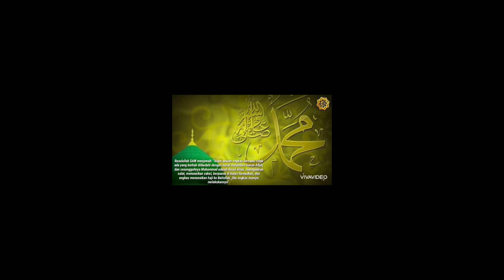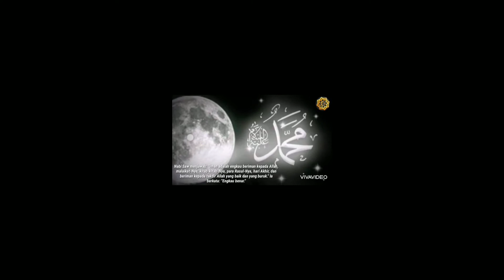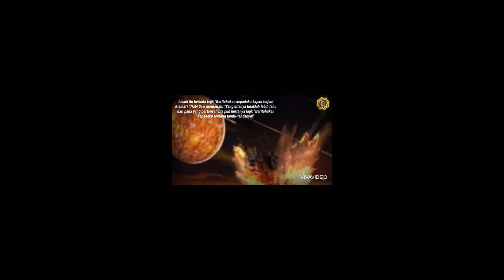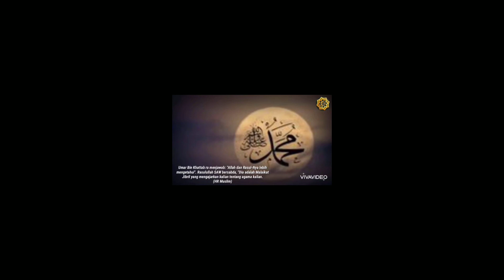''Iman, Islam dan Ihsan dalam Perspektif,'' TMK (Muhammad Akif), DP Muannif Ridwan, S.Pd.I., MH.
Tugas Mata Kuliah Pendidikan Agama Islam , Semester V, Kelas A, Prodi Agribisnis, Universitas Islam Indragiri Yang Diampu oleh Muannif Ridwan, S.Pd.I., MH.